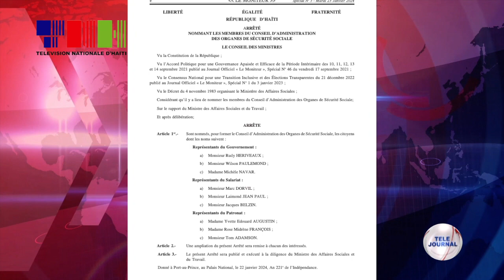Primati/ ANAP - Nominasyon nouvo manm CSS ak CAOSS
Toujou nan arete espesyal nimewo 5 ki pibliye madi 23 janvye a, gouvènman nome manm konsèy siperyè salè a (CSS) ak manm konsèy administrasyon ògàn sekirite sosyal yo (CAOSS).

Estrikti "CAOSS" la gen pou reprezantan gouvènman an Rudy Hériveaux, Wilson paulemond ak Madame Michèle Navar. Pou reprezantan salarye yo Marc Dorvil, Laimond Jean Paul, Jacques Belzin epi Yvette Edouard, Augustin, Rose, Midrène Francois ak Tom Admson ki reprezante patwona a.

Estrikti CSS la fòme ak 3 reprezantan Ministè afè sosyal ak travay ki se Guerline Jean Louis, Jean Nerva Simeon, Jhon Jerry Constant. 3 reprezantan sektè patwonal: Price Ciprien, Rotcheeld Lucarne, Pierre Julcin epi Prince James, Mackenson Desardoinak Joseph Policarpe reprezante sektè ouvriye a.